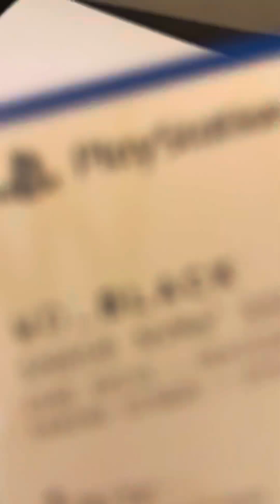PS5 setup last night guy waiting left know if like 👍📕😅